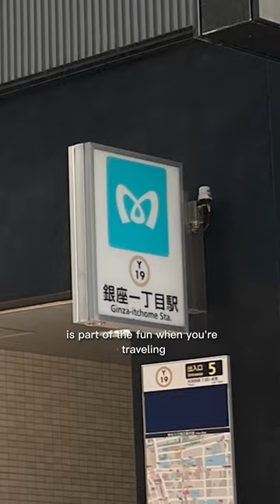Eugene Levy tries Japanese luxury food with Cyber Bunny in Ginza on “The Reluctant Traveler”